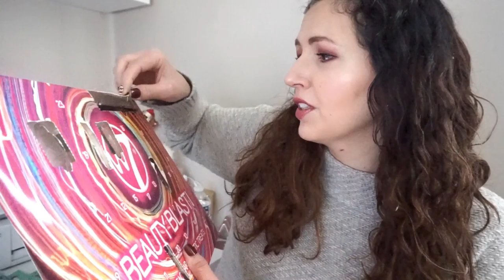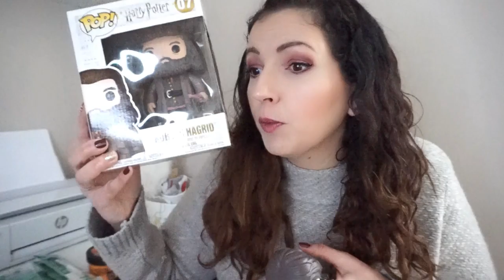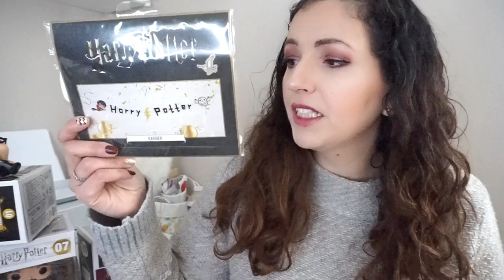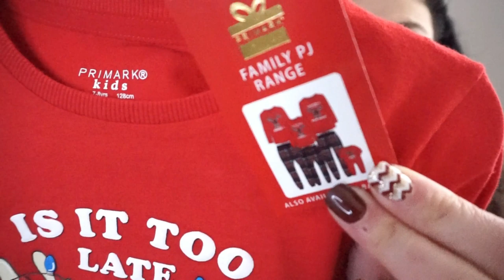HAUL Primark & Funko POP Harry Potter